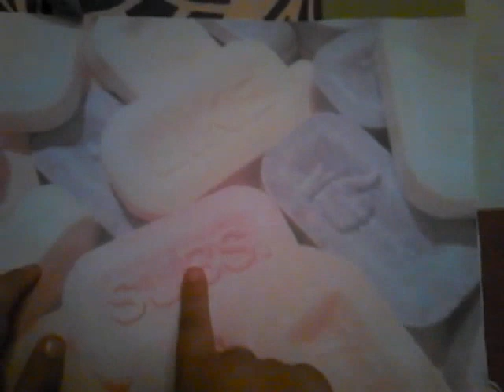Pez Dispensers-Promoción My Little Pony + Opinión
El cuarto video de dispensadores PEZ. Nos falta un pony de esta promoción.